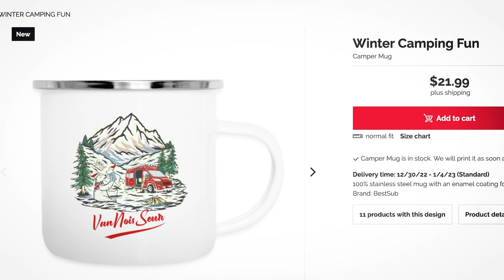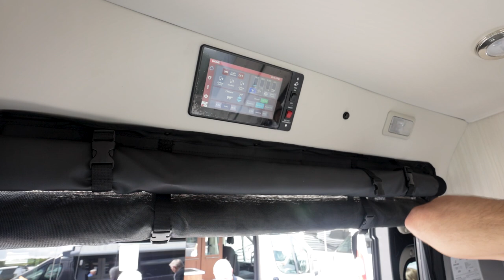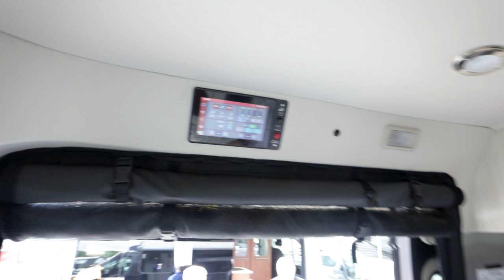Why Should You Buy A Roadtrek Class B RV For VanLife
Roadtrek has been a Campervan and Class B RV manufacturer for over 40 years. We speak with Sales Manager Mike at the Ocala RV show about why a prospective buyer should consider Roadtrek ProMaster camper vans when looking to buy a motorhome.

0:00 Intro
1:09 VanoisSeur Merch
2:04 Roadtrek Quality
5:13 Compressor Fridge
5:55 Custom Paint
8:46 Propane & Lithium Models
10:48 Kitchen
11:42 Window Treatment
13:37 King Sofa Bed Options
16:02 Warranty
18:11 Floorplans